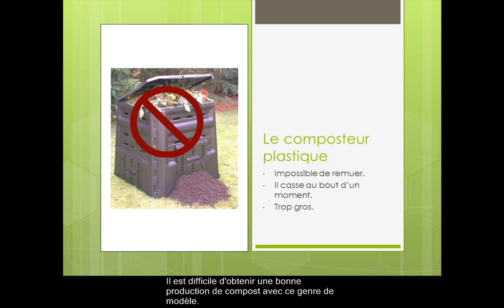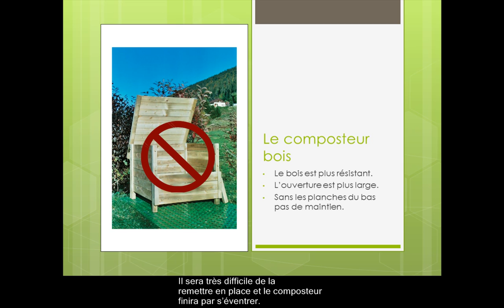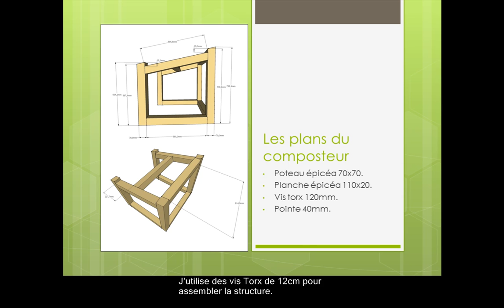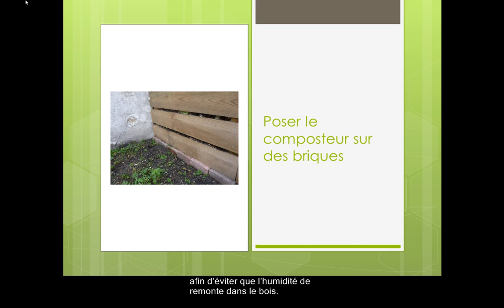Choisir et fabriquer un composteur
On sait que pour obtenir un bon compost il faut le remuer régulièrement, seulement la plupart des bacs vendus dans le commerce ne s'y prête pas du tout. Je n'ai pas trouvé d'autre solution que de fabriquer mon composteur. J'habite en ville et mon jardin fait moins de 200m2, Alors je n'ai pas besoin d'un gros composteur. Sachant que je produis en poubelle de 20l d'épluchure par semaine, je préfère fabriquer un composteur petit et discret.